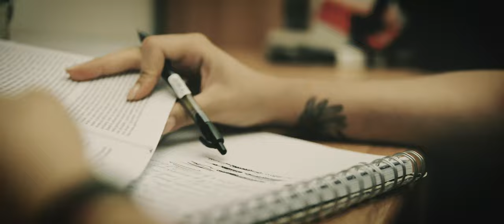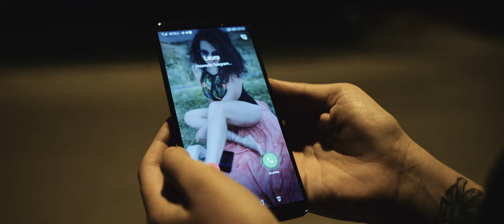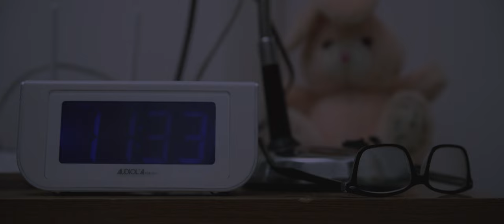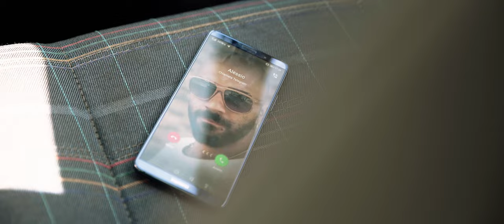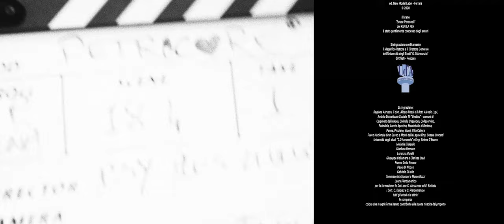Scuse Personali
Il cortometraggio “Scuse personali” è stato realizzato nel 2021 come prodotto del laboratorio di videomaking del progetto Linee Vincenti Vestine dell'Istituzione XIX Vestina, risultato tra i vincitori dell'Avviso Pubblico della Regione Abruzzo, Abruzzo giovani 2019, e realizzato da PsyPlus ETS.
Il cortometraggio, unico nel suo genere, è stato realizzato dalle giovani e dai giovani partecipanti al progetto grazie ai videomakers Gianluigi Antonelli e Serena Raschellà.